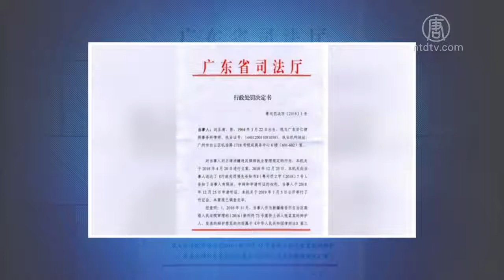1月20日维权动态【中国禁闻】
【新唐人2019年01月20日讯】

下面我们来关注一下中国大陆各地民众维权的情况。

上海公民抗强拆 被困屋顶三天

上海浦东新区唐镇前进村聋哑人吕湘福家面临镇政府强拆，1月17号，遭500多人围困，5人被抓走，1人被打伤骨折，家中成员有5人逃到屋顶避难。到20号，5人被困在屋顶已三天。当地政府人员声称，他们只要下来，就要抓捕定罪。

陕西访民派出所死亡 500人联署要真相

陕西省商洛市镇安县女访民刘顺荣，2018年8月8号被警察抓捕后，在米粮镇派出所死亡，警察推卸责任不予立案，家属和知情人士都被封口。日前，500多名陕西访民联署举报，要求当局调查刘顺英的死亡真相。

广东律师刘正清因辩护词被吊照

1月18号，广东省司法厅正式吊销了维权律师刘正清的律师执业证书，理由是他在庭审中发表了所谓危害国家安全的言论。大陆法律界认为，这从根本上摧毁了中国现有的律师制度。

吉林30民代幼教师请愿 遭官员拒绝

1月14号，吉林省洮南市的30多名被辞退的民办、代课和幼儿园教师，集体到市政府上访，要求解决养老保险问题。洮南市教育部门的官员出面与教师代表对话，拒绝了教师们的要求。